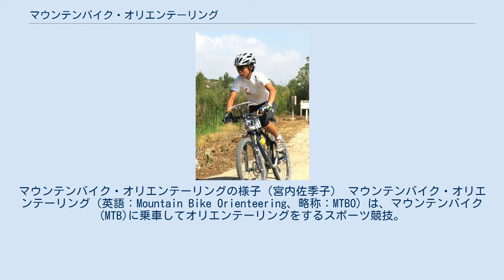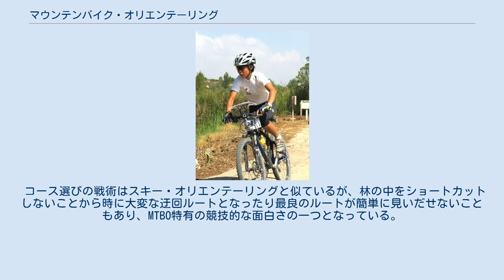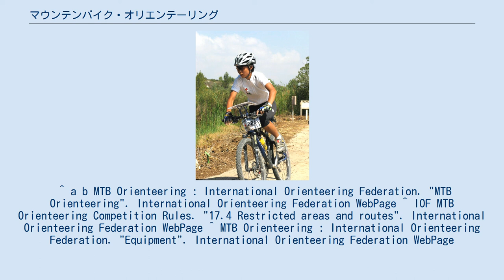マウンテンバイク・オリエンテーリング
マウンテンバイク・オリエンテーリングの様子（宮内佐季子） マウンテンバイク・オリエンテーリング（英語：Mountain Bike Orienteering、略称：MTBO）は、マウンテンバイク(MTB)に乗車してオリエンテーリングをするスポーツ競技。
国際オリエンテーリング連盟（IOF）が公式に推進しているオリエンテーリング4種目のひとつ。
バイク競技の体力、持久力、技術と共に、MTBに乗車したまま高速で最良のルートを選ぶ厳しい判断力が求められる。
 森林保護のため、通常はトラック（小道・小径）を外れて山林に侵入することは禁止される。
競技地域の山林に依存するが、通常は70-80%またはそれ以上の割合でダブルトラック、林道または舗装道を走行する。
オリエンテーリング専用地図に準じたMTBO専用の地図を用いる。
道を外れないため通常のオリエンテーリング地図にある林の中の通行可能度表記は必要ない一方で、トラックの太さと走行可能度に応じた特別な道の表記がなされる。
 コース選びの戦術はスキー・オリエンテーリングと似ているが、林の中をショートカットしないことから時に大変な迂回ルートとなったり最良のルートが簡単に見いだせないこともあり、MTBO特有の競技的な面白さの一つとなっている。
 器具は、競技用のMTBを使用し、ハンドルに取り付ける地図のホルダーを使用する。
 ^ a b MTB Orienteering : International Orienteering Federation. "MTB Orienteering". International Orienteering Federation WebPage ^ IOF MTB Orienteering Competition Rules. "17.4 Restricted areas and routes". International Orienteering Federation WebPage ^ MTB Orienteering : International Orienteering Federation. "Equipment". International Orienteering Federation WebPage